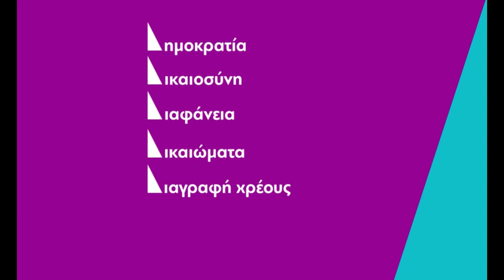Η Ζωή Κωνσταντοπούλου στο δελτίο ειδήσεων του ΑΝΤ1 (17/5/23)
Η Ζωή Κωνσταντοπούλου στο δελτίο ειδήσεων του ΑΝΤ1 με τη Μαρία Σαράφογλου (17/5/23)